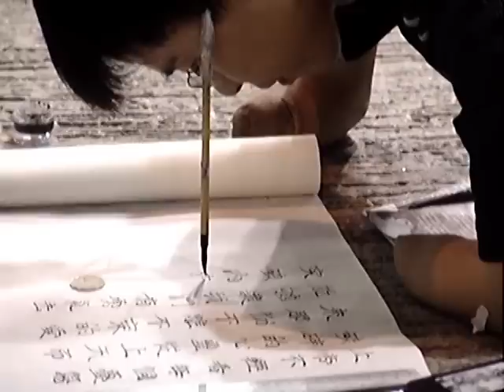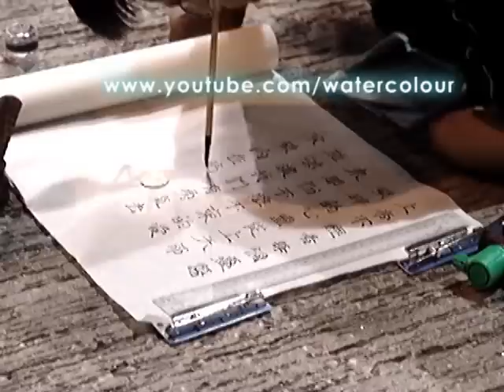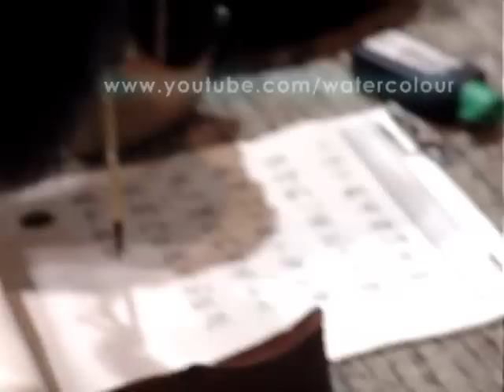很厲害的無手書法表演 Amazing calligraphy by amputee street performer in Hong Kong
攝於旺角 傷健人士無手書法表演
除了文字工整 ，寫的時候還是上下倒轉，以便觀眾觀看 ，十分厲害!